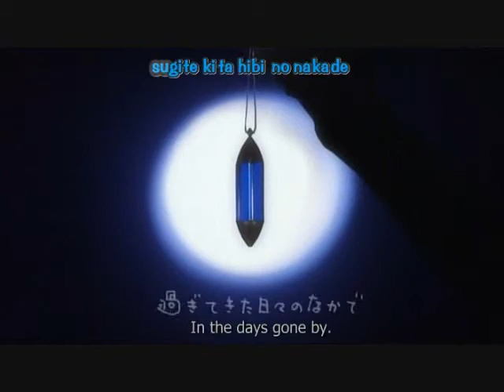"Usaragu Kioku" by Sana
Ending Theme of Coyote Ragtime Show.

Pretty and unique animation.